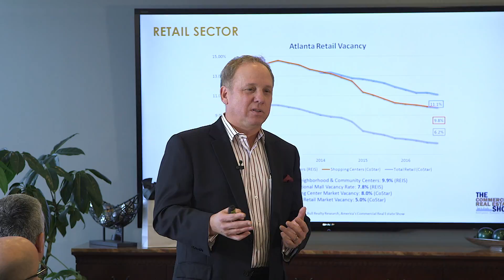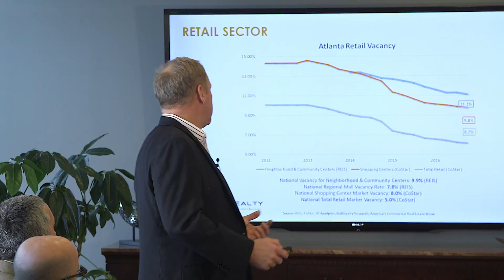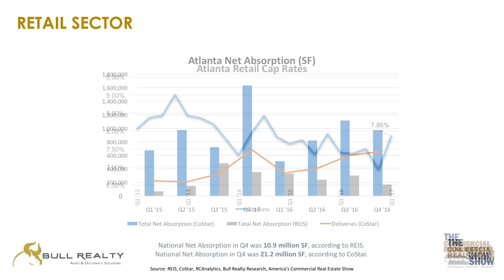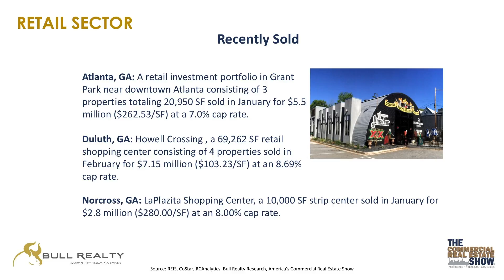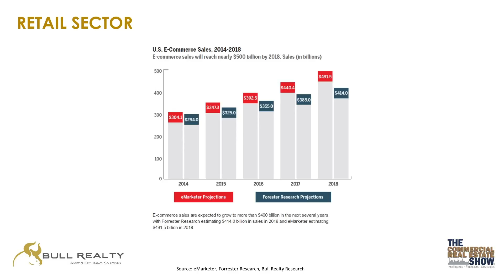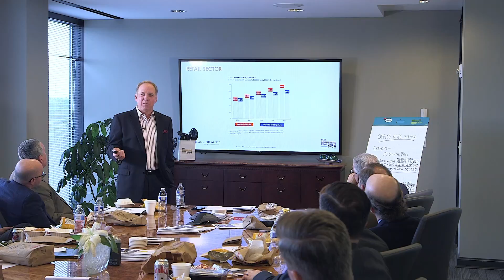Atlanta: The Wild and Woolly World of Retail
Michael had the opportunity to speak to the Atlanta Leaders Group about the market factors that business owners, and real estate investors need to be paying attention to. This portion of the presentation focuses on the retail sector in Atlanta. Other sectors linked below.